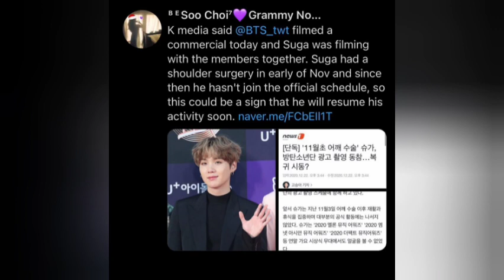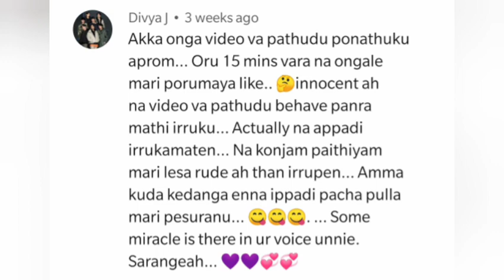Yayy! we're 6k+ fam now [ Summa ishtathukuu]